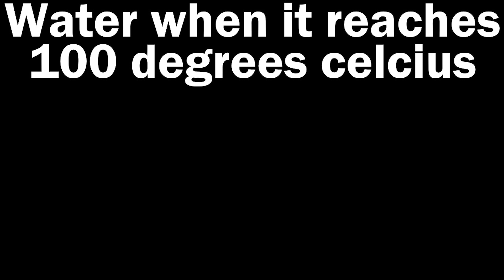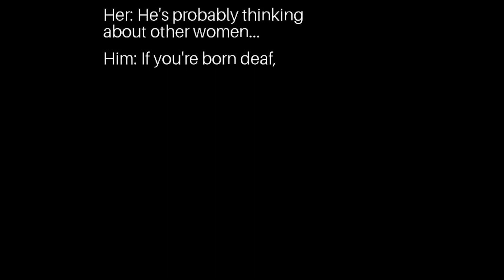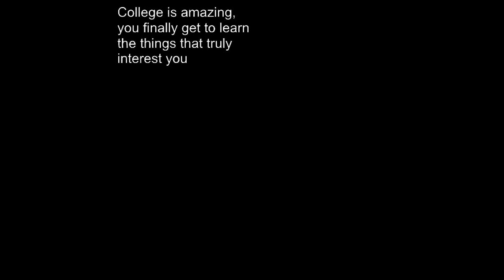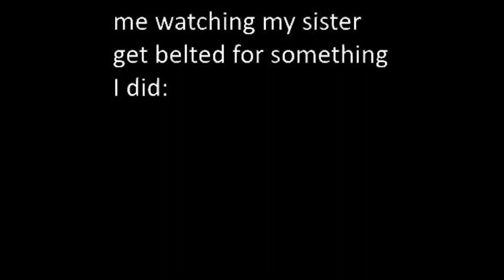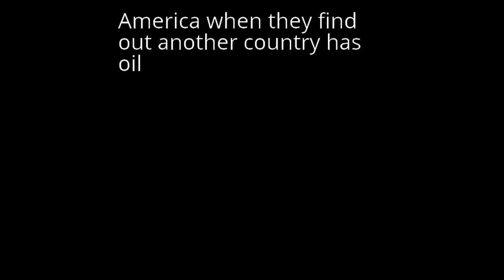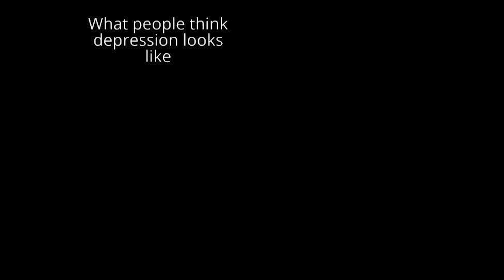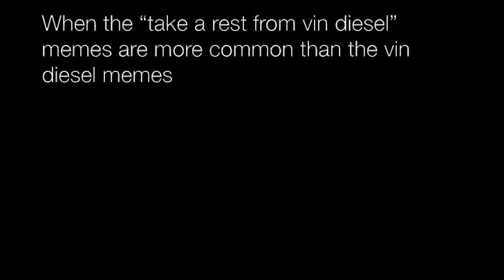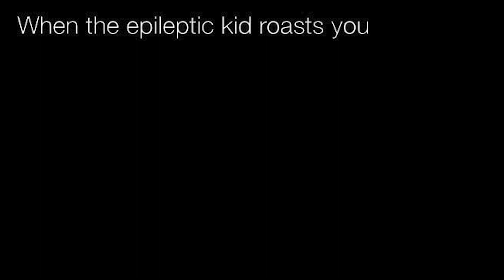Memes That Will BOlL Your MIND || Nightly Juicy Memes #464